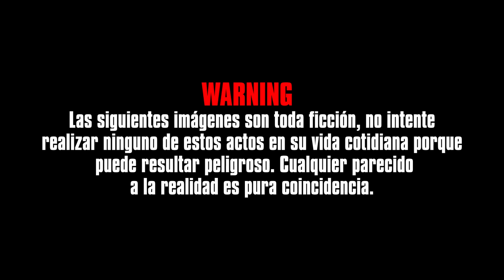(Cover- Jardiel humorista cubano ) Jardy Yankee - Cheque Cheque